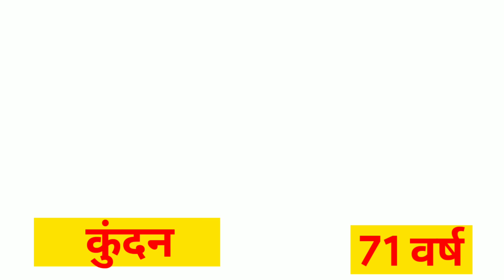Gundaa Movie Star Cast Then and Now Unbelievable Transformation